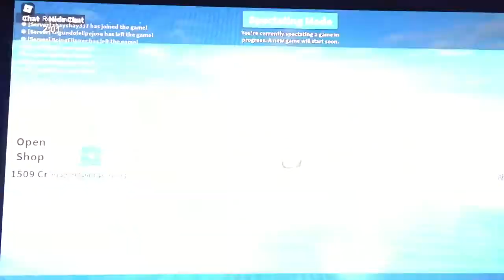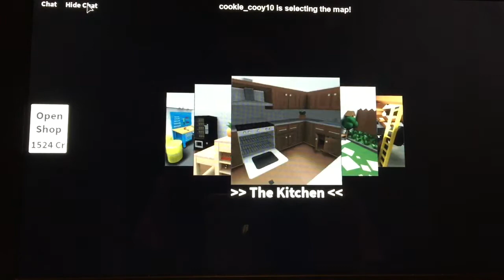Playing Hide And Seek Extreme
We keep dying from IT and then and Rose tags me too!